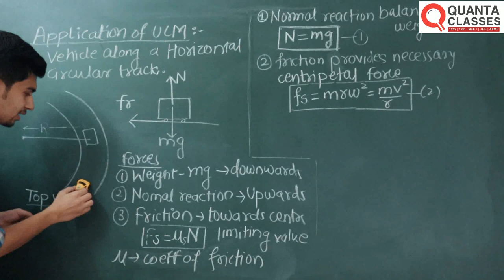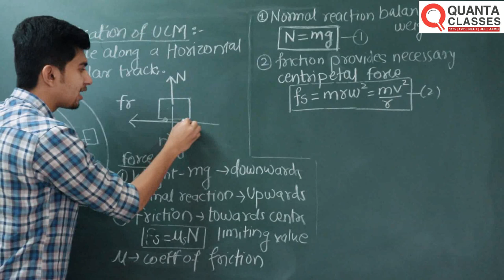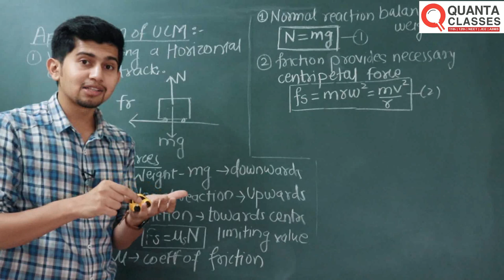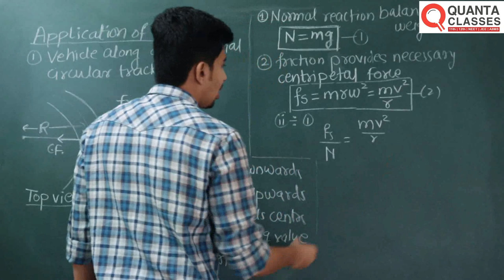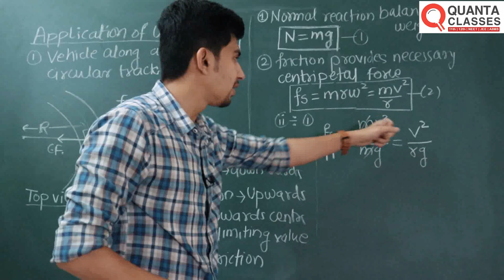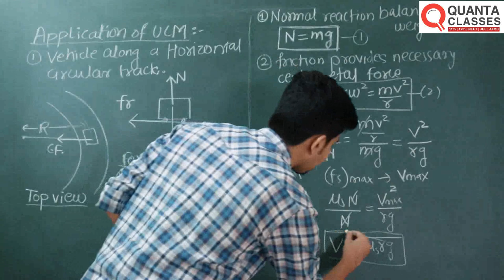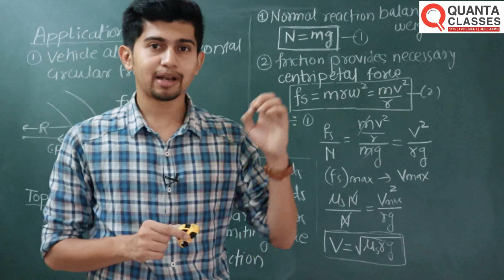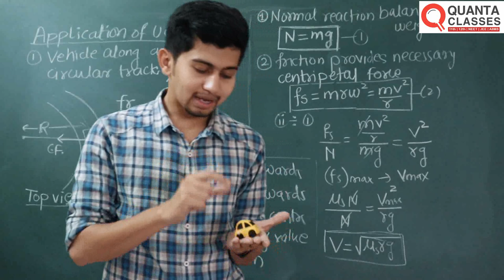12th Physics Maharastra Board | Rotational Dynamics 04 | vehicle on horizontal track | om sir akola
In this lecture we will study the application of uniform Circular motion..
this video is also helpful for students prepering for NEET & other competitive exams..

This is official channel of Quanta Classes, Shastri Nagar , Akola , Maharastra
Category